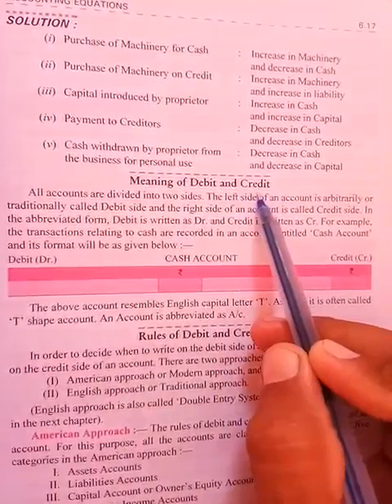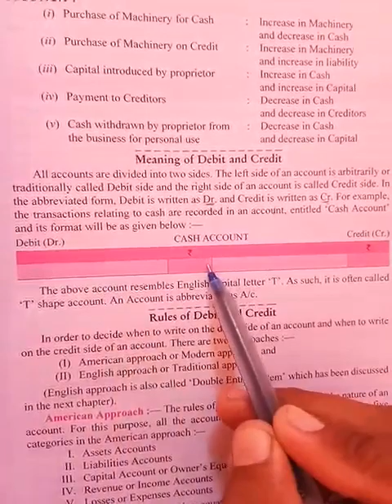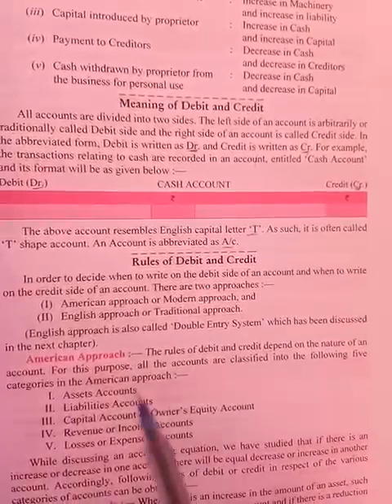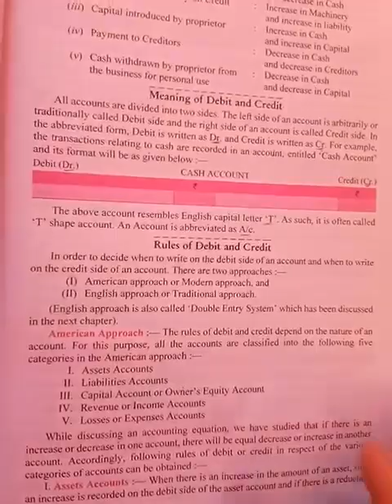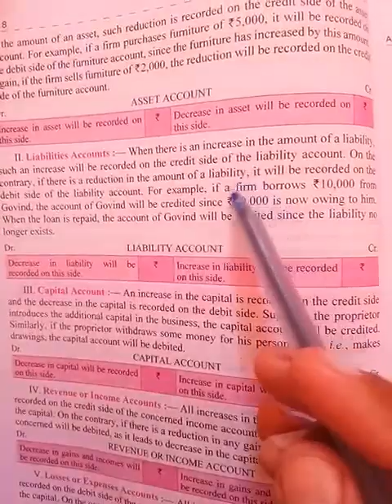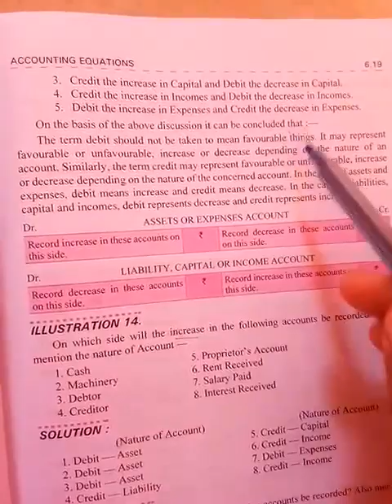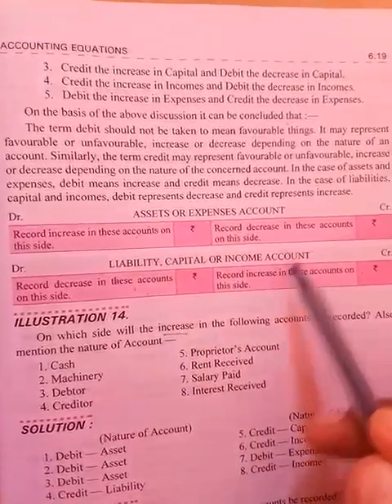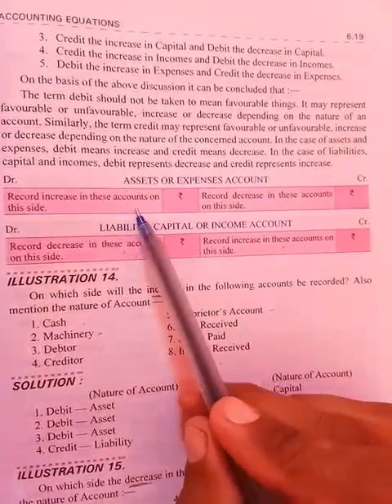Rules of debit and credit.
11th commerce
Subject:Accountancy
Chapter: 6
Chapter name : Accounting equations
Topic : Rules of debit and credit.